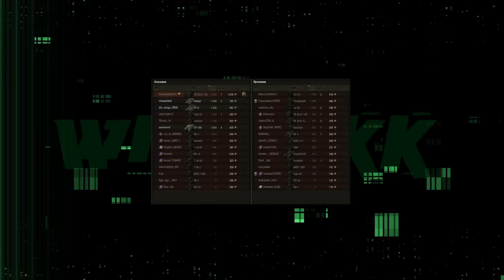ВСЁ ПРО РАНГИ 6 ЛВЛ 🔴 СНОВА МИКРО ПАТЧ 🔴 МИР ТАНКОВ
◀ Фарми золото за просмотр стримов